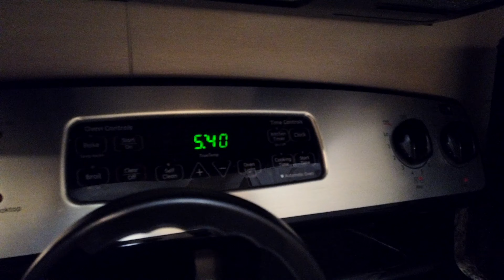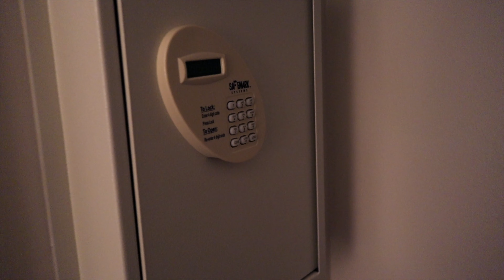Check Out the 2 Bedroom Villa - Marriott Grande Vista Orlando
This spacious two bedroom lock off villa at Marriott Grande Vista is perfect for small and large families alike. This unit sleeps up to eight people, but if you just happen to have two couples traveling together, the lock off feature affords additional privacy for both couples. If you are on your way to Marriott Grande Vista, you certainly want to take a look at the inside of the two bedroom villa before you go!

0:00 Introduction
0:59 Kitchen
2:20 In-room Laundry
2:53 Guest Bedroom Kitchenette
3:27 Guest Bath
4:16  Guest Living Area
5:18 Guest Patio
5:44 Dining Room
6:26 Living Room
6:42 Master Bedroom
7:51 Master Bathroom
8:49 Patio
9:44 Comment, Like & Subscribe

BECOME A MARRIOTT VACATION CLUB TIMESHARE EXPERT WITH *MVC MADE EASY!*